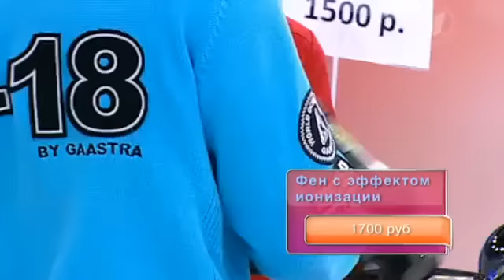Wanna Know how to Grow Long Hair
Wanna Know how to Grow Long Hair? Whach it - Ukr Girl Explains